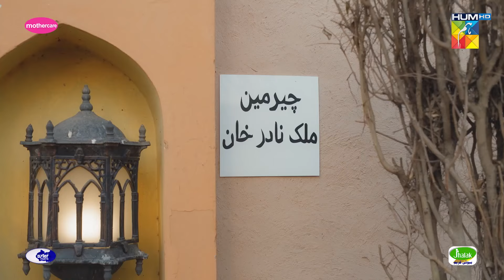Meenu Ki Cycle Bann Gayi Motocycle...!! hamzasohail sajalali - Zard Patton Ka Bunn - HUM TV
Zard Patton Ka Bunn - Episode 05 [CC] - 09 June 24 - Mothercare, Master Paints & Jhalak Beauty Cream - HUM TV

Digitally Presented By Mothercare
Digitally Powered By Master Paints